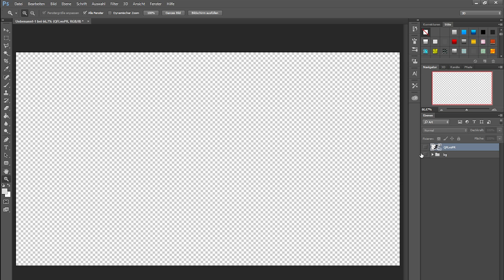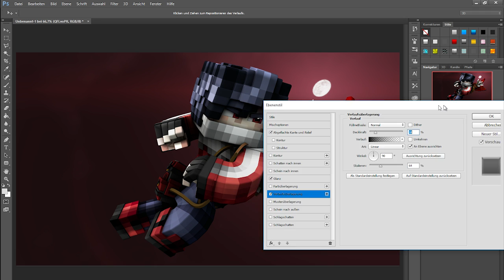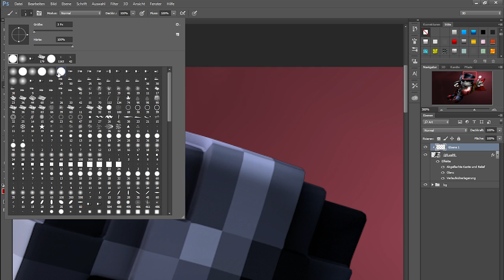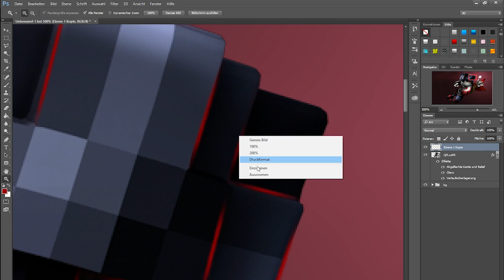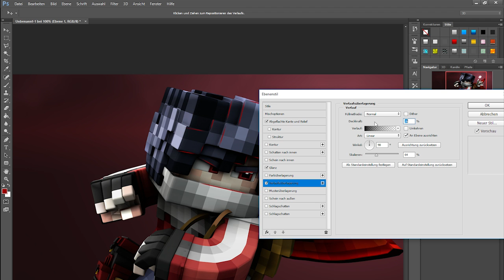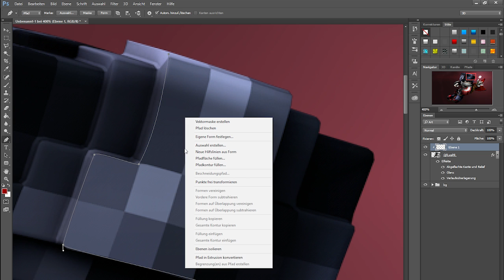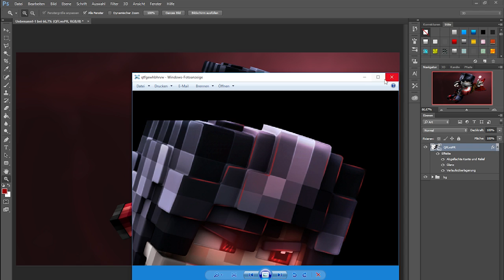Minecraft Glowing Edges Effect Tutorial (Drawn lines) [Minecraft Graphics]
Support & feedback is always appreciated!

Hey, welcome to a new Tutorial about "Minecraft Glowing Edges"

by Zlux

- AtmoArtworks